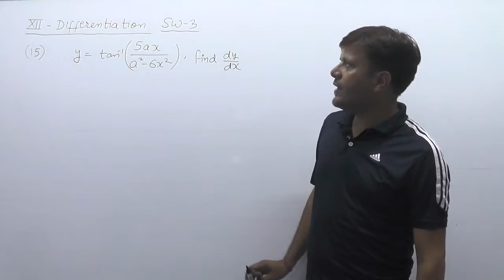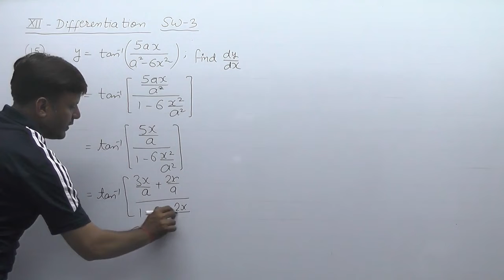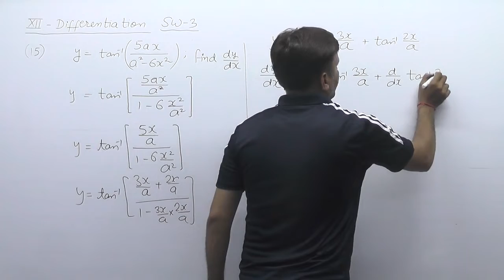CBSE MATHS XII DIFFERENTIATION VIDEO-28